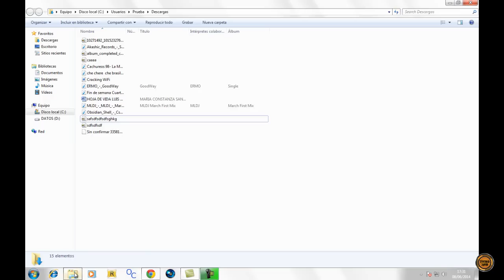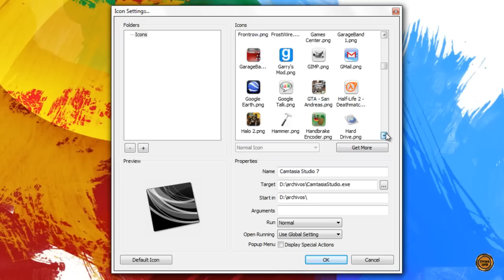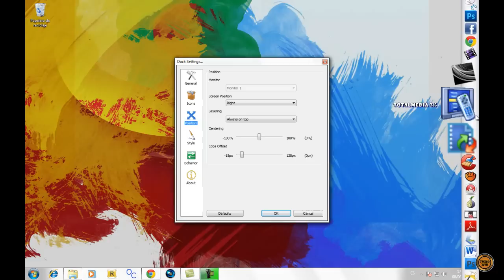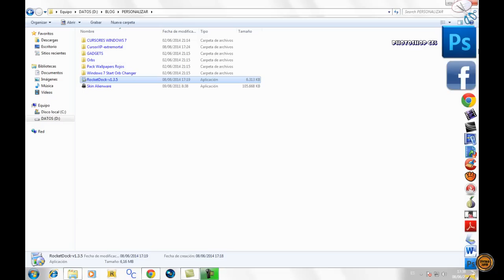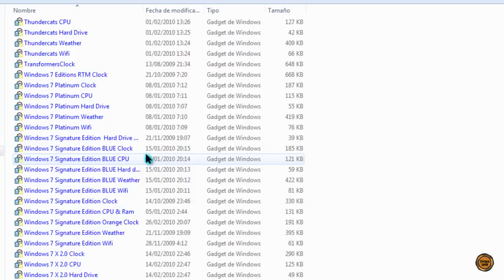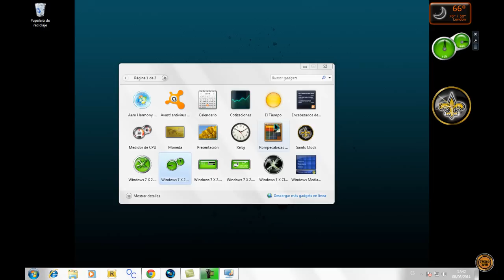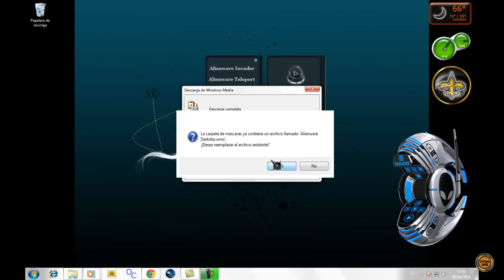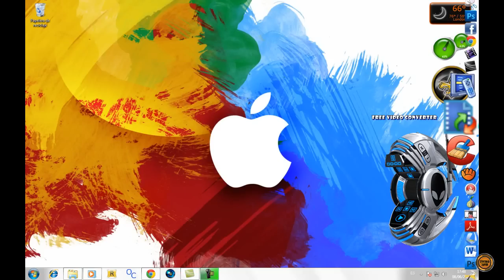Personalizar Mi Escritorio Estilo Futurista Windows 10,Windows 8 y 7 (Full Español HD)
TECNO WEB